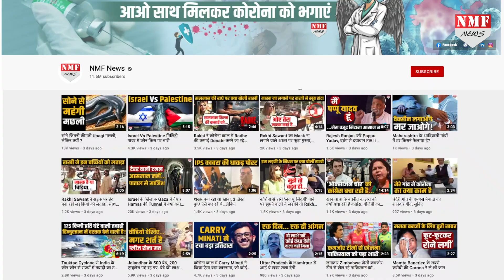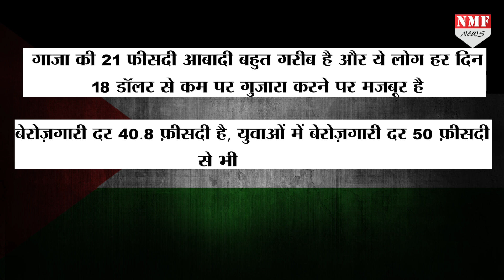Palestine के Gaza Strip का पूरा इतिहास, जहां से हमास ने इजरायल के नाक में दम कर दिया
फिलिस्तीनी और इजरायल में घमासान मचा हुआ है। फिलिस्तीनी के गाजा पट्टी से हमास इजरायल पर दानादन मिसाइल दागे जा रहे हैं। जिसे इजरायल का एयर डिफेंस सिस्टम आयरन डोम हवा में ही मार गिरा रहा है। फिलिस्तीन इजरायल के बीच विवाद क्या है? आयरन डोम क्या है… हमास क्या है जो इजरायल पर लगातार हमला कर रहा? अगर आपके मन में ये सारे सवाल हैं तो हमारे चैनल पर इन सारे सवालों से जुड़े जवाब का वीडियो मौजूद है। जिसे आप देख सकते हैं। आज हम आपको गाजा पट्टी के बारे में बताएंगे।

Producer-  Umar